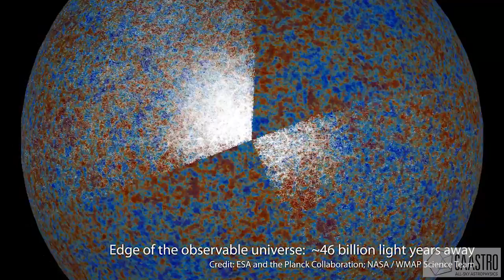Cruising past Galaxies to the Edge of the Universe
The vast scale of our universe inspires the “Dark” and "Evolving"
research themes of CAASTRO. Our Milky Way galaxy is 100,000 light years across, but that's just a fraction of the 2.5 million light-year distance to our nearest neighbour, the Andromeda galaxy. Beyond Andromeda, we pass hundreds of thousands of galaxies seen in the Sloan Digital Sky Survey - some over a billion light-years distant - before reaching the edge of the observable universe, a mind-boggling 46 billion light-years away.

Credit: CAASTRO/Swinburne Astronomy Productions